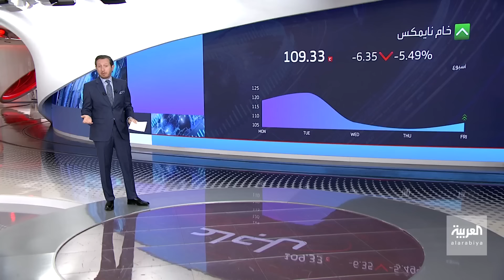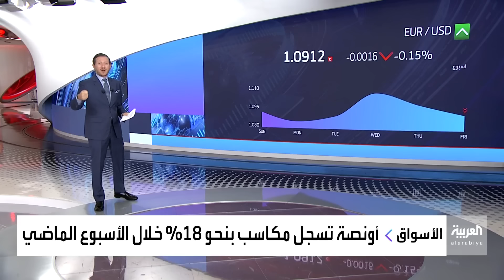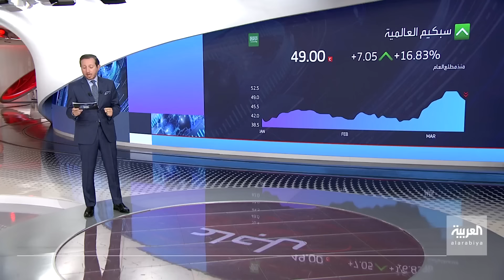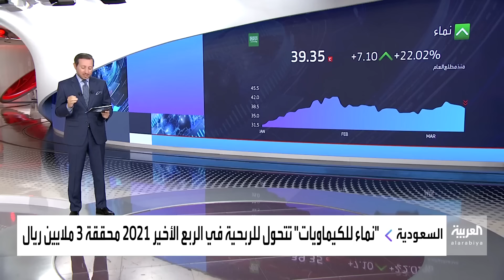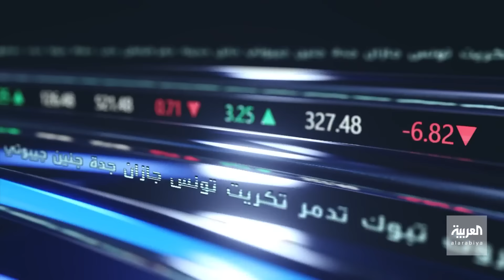روسيا توسع دائرة قصفها في أوكرانيا والناتو يتهما بالسعي لاستخدام الكيماوي